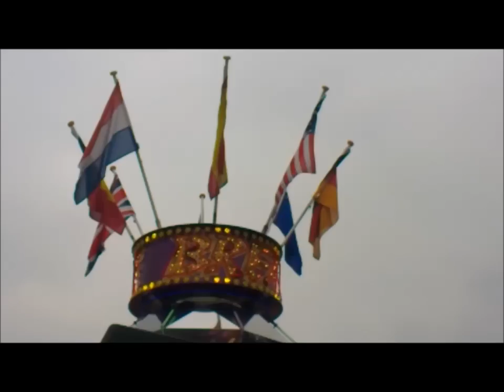Power Dancer (M. Witte) HD - 2013 Nijmegen Paaskermis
De Power Dancer van Martin Witte op de Paaskermis in Nijmegen 2013.
Dit is een HD video, klik op 720P.